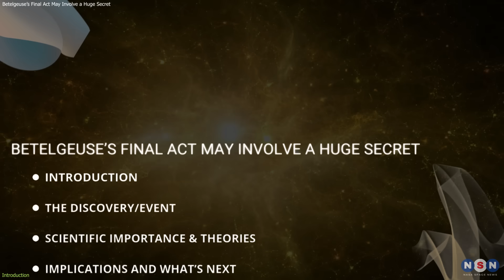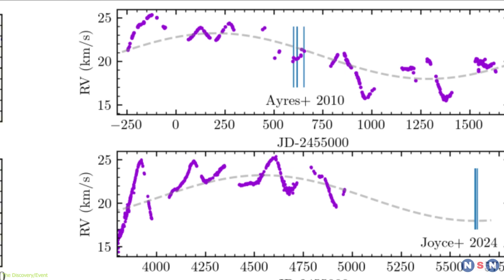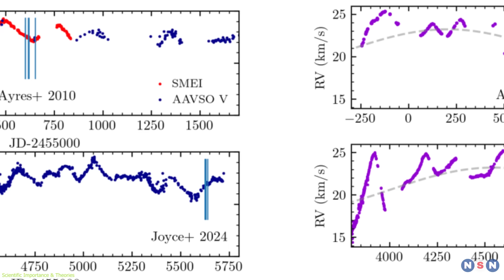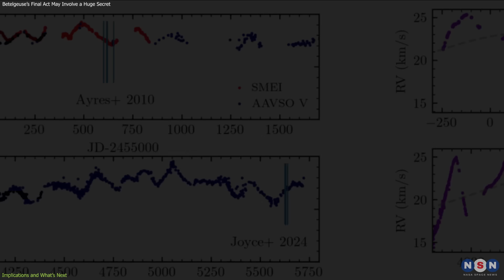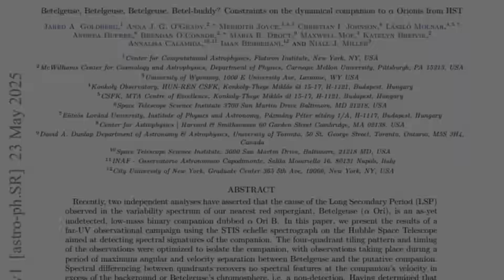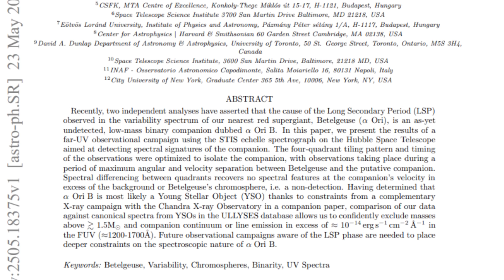Betelgeuse’s Final Act May Involve a Huge Secret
Betelgeuse, the bright red star in Orion, has been acting strangely—dimming, pulsing, and spinning too fast. Could a hidden companion star be behind it all? In this video, we explore the growing mystery, the science behind it, and what it means for the future of supernova prediction. Join us as we uncover the secrets of one of the sky’s most famous stars!

Chapters:
00:00 Introduction
01:09 The Discovery/Event
03:36 Scientific Importance & Theories
05:51 Implications and What’s Next
08:28 Outro
08:53 Enjoy